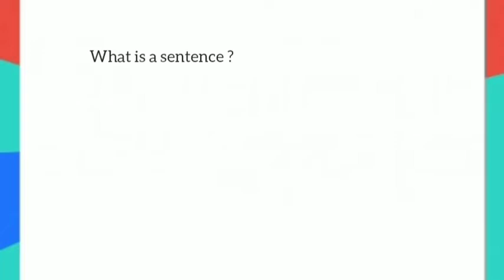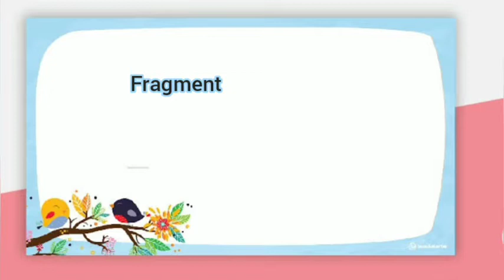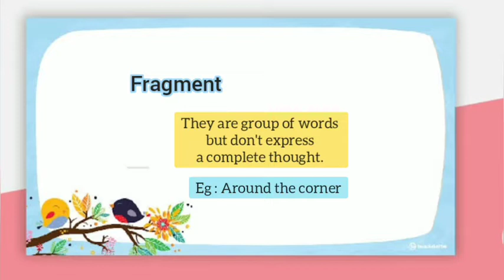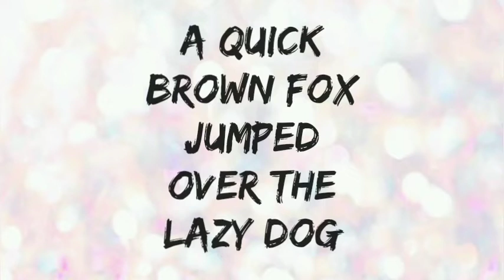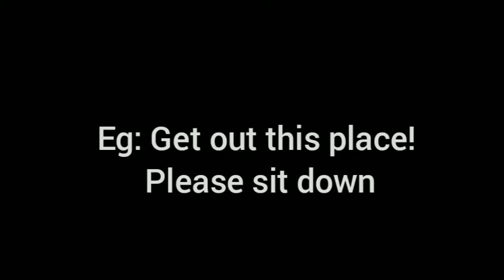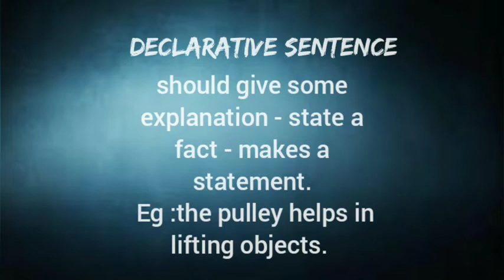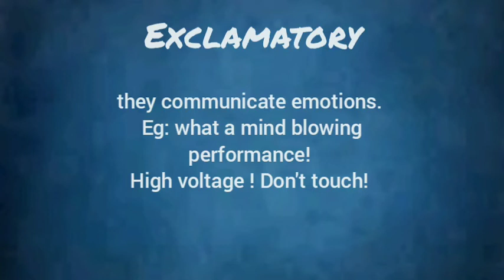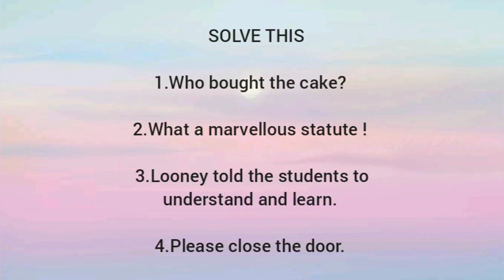Sentence and its types in Tamil| English grammar | Episode-1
Sentence and its types in Tamil